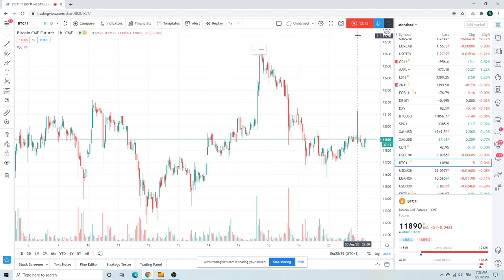Forex Trader's Morning Call 21Aug20 [EURUSD, GBPUSD, USDJPY]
SPX/ES/ES_F not a fade for us today

FixedIncome/ Bonds we are core short

Currencies; EURUSD, GBPUSD, USDCHF, USDJPY, EURJPY, GPBJPY, USDZAR, AUDUSD

AAPL